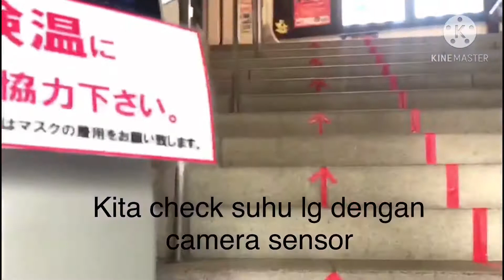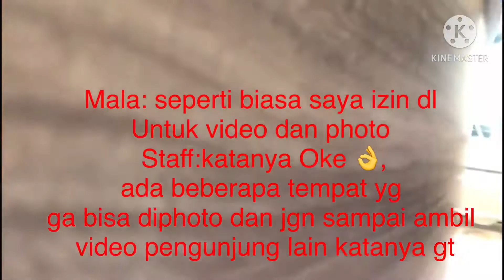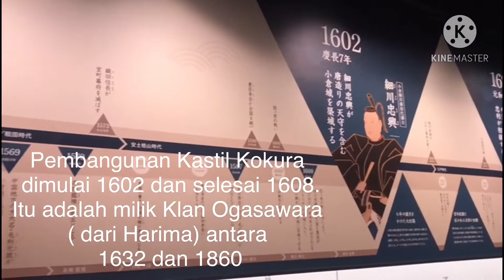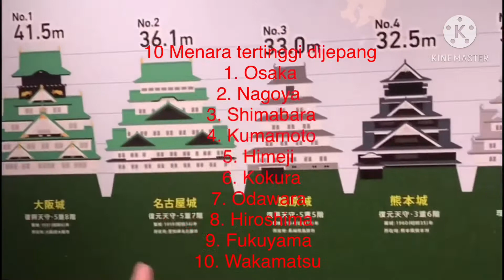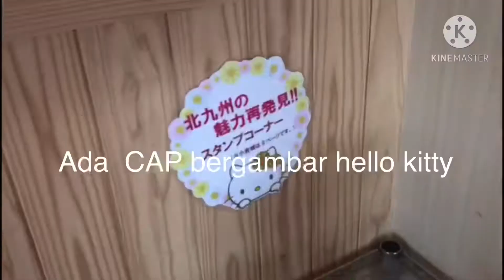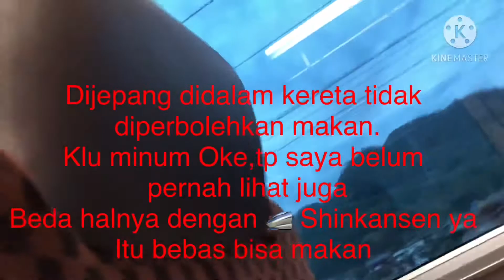KOKURA CASTLE TOP 10 HIGHEST CASTLE TOWERS IN JAPAN 🇯🇵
Assalamualaikum
Konnichiwa/ selamat siang

Kali ini saya mau berbagi kelanjuta dari video sebelumnya.

Saya dan Miku mengunjungi menara kastil kokura yang masuk ke 10 besar menara tertinggi di Jepang dengan Tingginya 28.7m dan 5 lantai masuk ke no.6
Divideo juga sudah ada ulasannya,disini saya mau memberikan informasi mengenai sejarah kastil kokura.

Kastil Kokura dibangun Oleh HOSOKAWA TADAOKI mulai 1602,dengan kontruksi selesai pada 1608.
Kastil Kokura itu adalah milik Klan OGASAWARA (dari HARIMA )antara 1632 dan 1860.

Kastil ini terbakar habis dari kebakaran pada tahun 1837,dengan sebagian dibangun kembali pada tahun 1839. Kastil ini sengaja dibakar pada tahun 1866 dengan mundurnya Pasukan KOKURA selama pertempuran melawan klan CHOSHU selama EKSPEDISI CHOSHU KEDUA.

MORI OGAI berbasis di kastil pada pergantian abad ke-20,saat itu adalah pangkala militer.

Kastil ini direkonstruksi pada tahun 1959,dan kastil tersebut sepenuhnya pada tahun 1990.
MUSEUM PERINGATAM MATSUMOTO SEICHO dan TAMAN KASTIL dibuka pada tahun 1998.

Semoga penjelasan tersebut dapat dimengerti.
Mohon maaf untuk video nya banyak yg tidak dapat saya Video karena memang sudah peraturan tidak boleh ambil gambar.
Jd cuma hanya sedikit yg bisa saya share mengenai dari dalam Kastil Kokura ini.

Tiket masuk 350 Yen/orang dewasa
Anak sekolah berbeda ya.
Sesuai di video part 2 saya sudah beli tiket promo.

Record: Hp iPhone 📱 X
Editing Video: KineMaster & iMovie
Editing Thumbnails: PicsArt